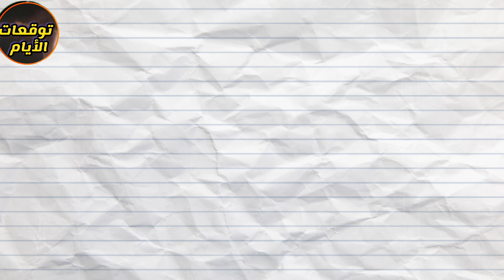ليلي عبد اللطيف تتوقع عمليات اغتيال وزعيم عربي يتعرض لمأساة صحية توقعات 2023